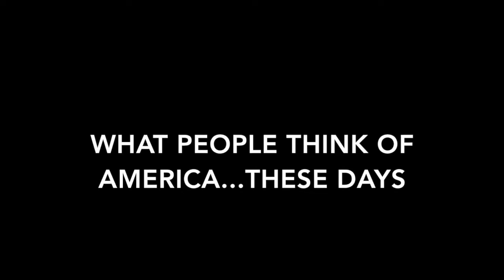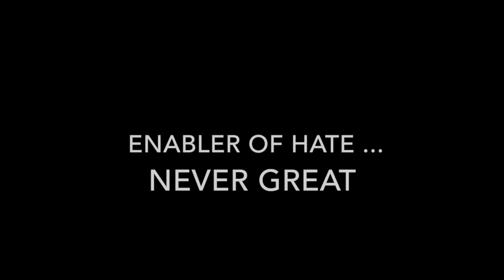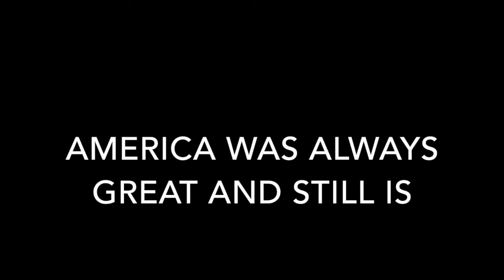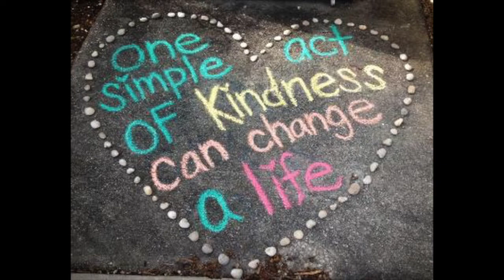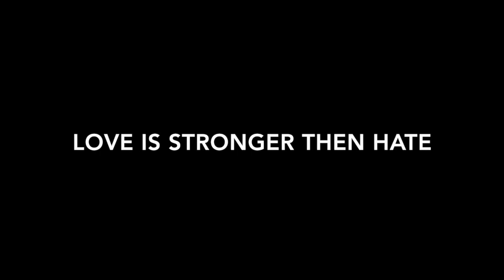America The Beautiful!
This video is /Whats' Happening  America? Comparing the difference between
what America was and what is has become with Trump as our president.